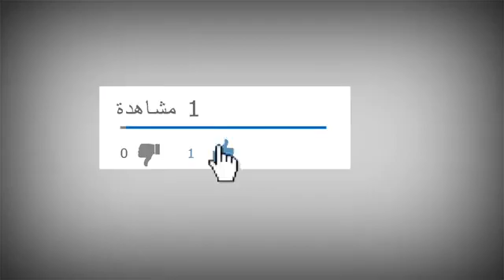ساعدوني لوصل ل1000مشترك🙏🔔🥰🥰